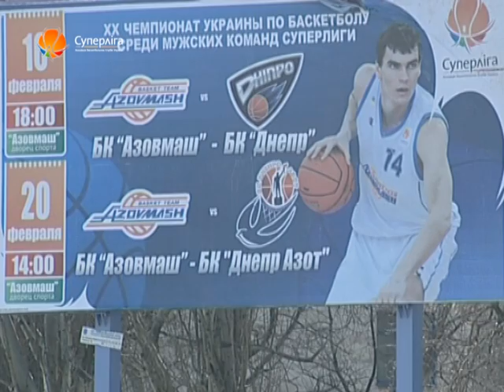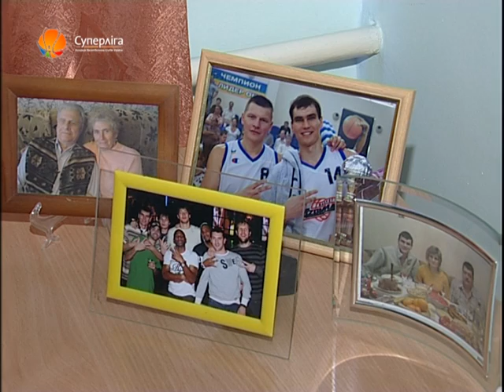110311_Superleague_Journal.mpg